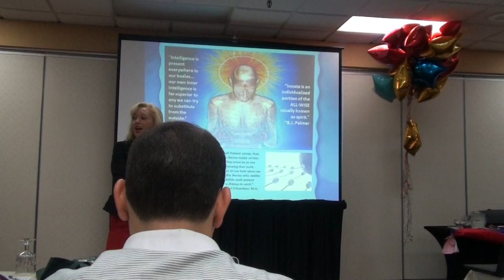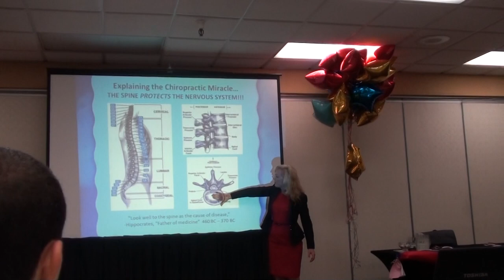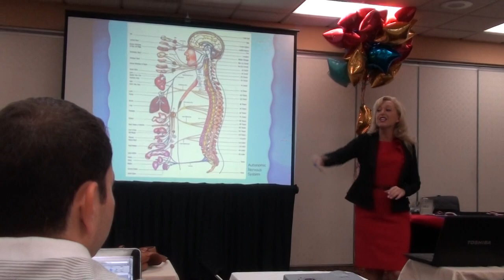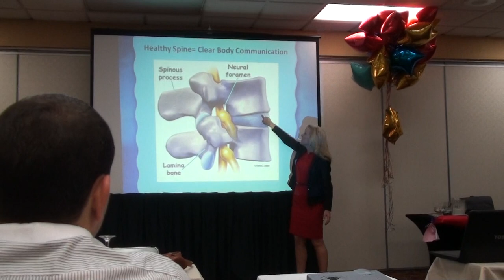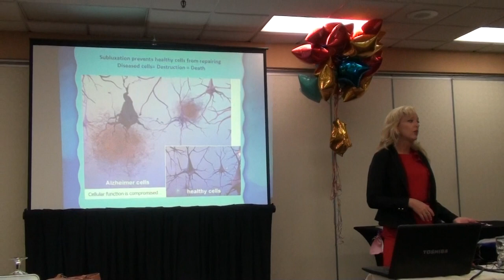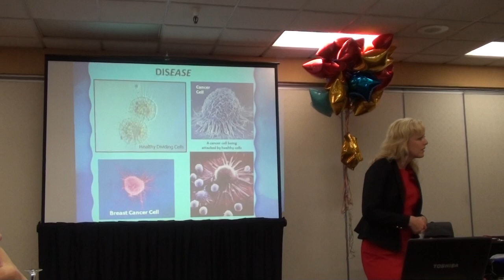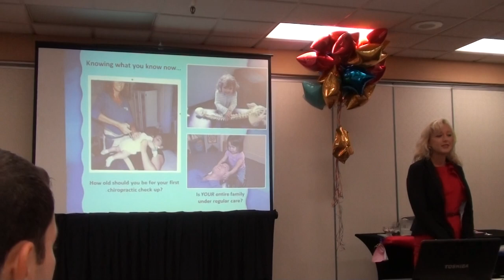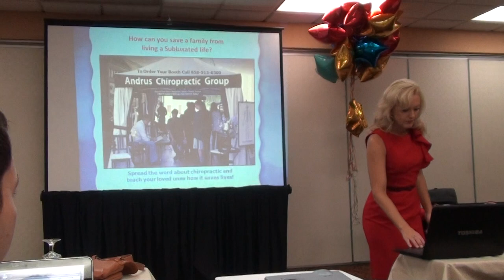How the body works by Kimberly Goreham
Kimberly Goreham presents a slice of The Superstar CA Academy. This module of the class is about the amazing body and how the spine and nervous system work together to create health and vitality.